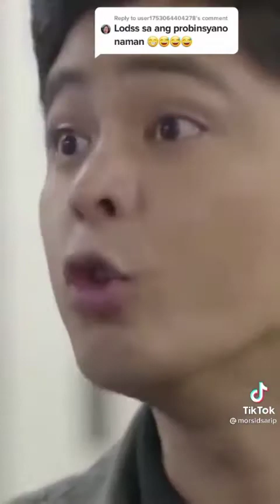Filipino funny tiktok 😂😂😂